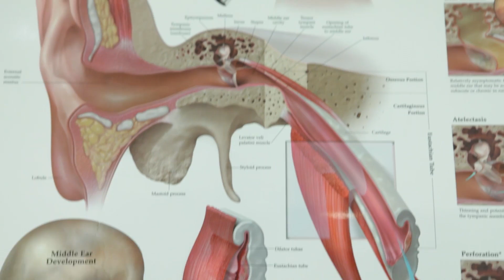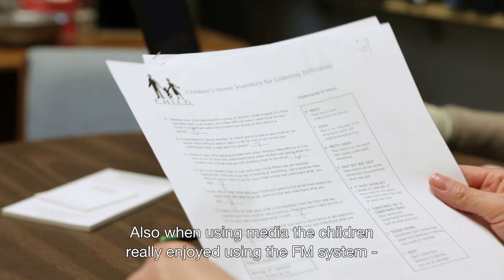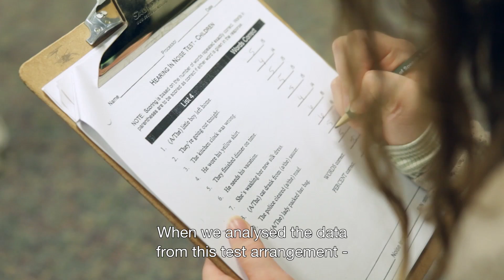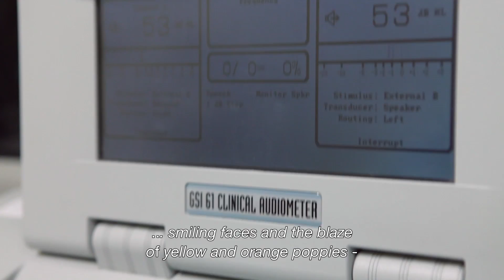Premium speech recognition with Oticon Sensei's VoicePriority i ™ in noisy classrooms (Full version)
A recent study by Erin Schafer, PhD, a leading expert in educational audiology and FM research, has validated the ability of VoicePriority i ™ to support hearing in background noise.
Her team showed that Oticon Sensei with VoicePriority i ™ provides a significant increase in speech recognition in complex listening environments compared to traditional FM systems or a hearing instrument alone -- particularly in localised noise.